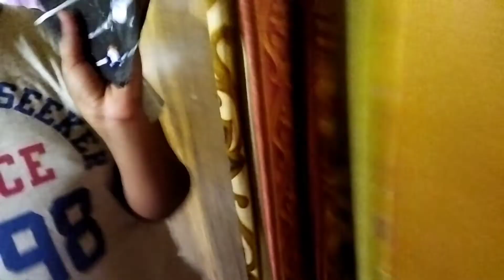ହେ ଭଗବାନ ଏ ପିଲାଟା କଣ ହେଉଛି ଲୋ ମା। ଗୋଟିଏ ନେବନି 😱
ହେ ଭଗବାନ ଏ ପିଲାଟା କଣ ହଉଛି ଲୋ ମା।